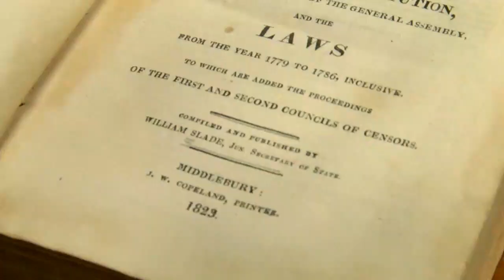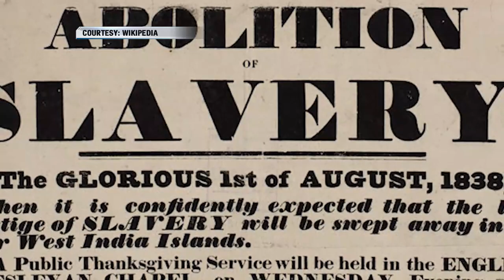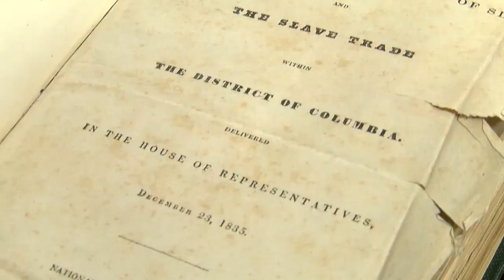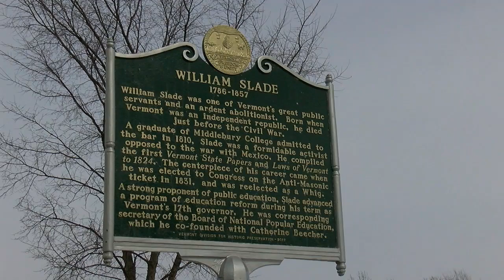This Place in History: William Slade, Vermont's abolitionist Governor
William Slade was a public servant and politician, and a staunch abolitionist. His 1835 speech on the subject to Congress led to the establishment of a “gag order” on the subject of slavery.